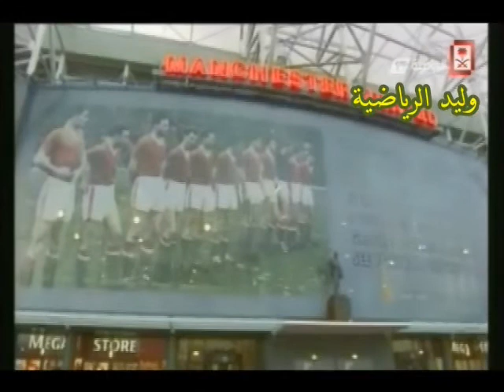أندية عالمية ـ مانشستريونايتدد ـ تعليق عربي الجزء الأول